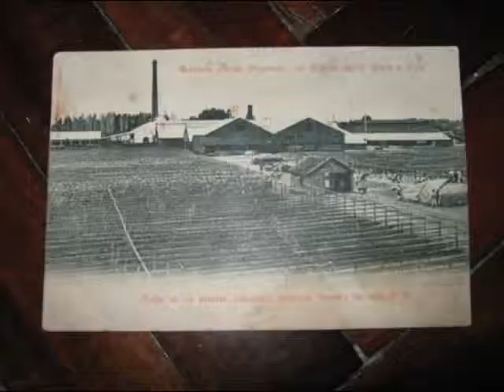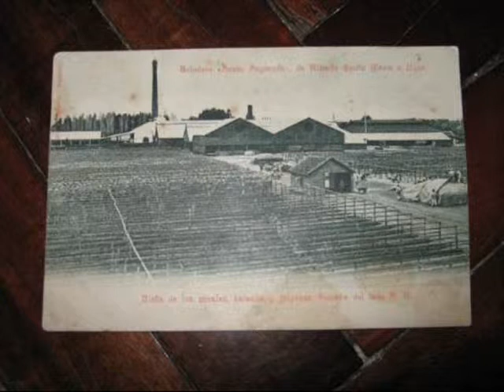Don Tino, una historia particular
narrativas digitales. Don Tino Etcheverry, Salto, Barrio Saladero, Uruguay, Arenitas Blancas